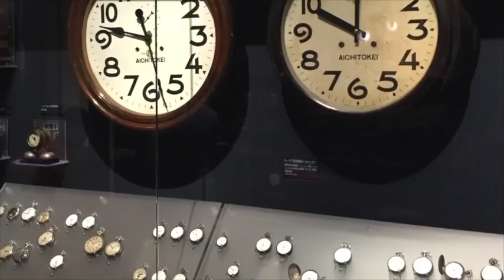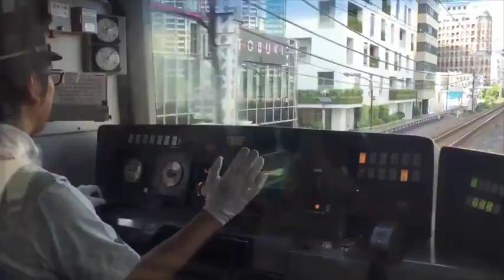Ueno to Odaiba 2016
A Good Saturday In May